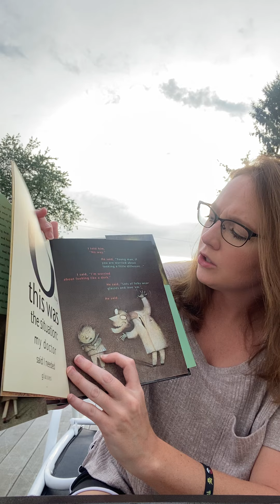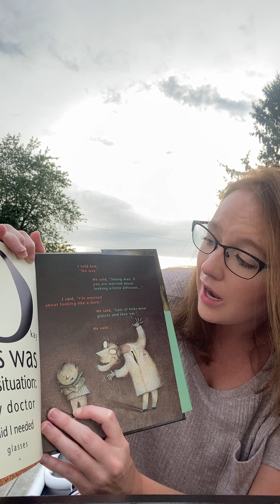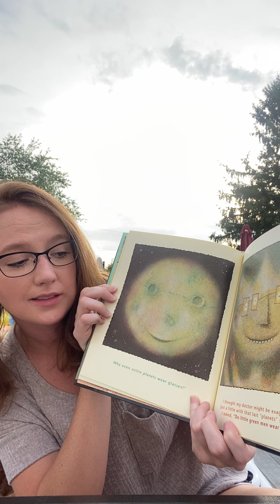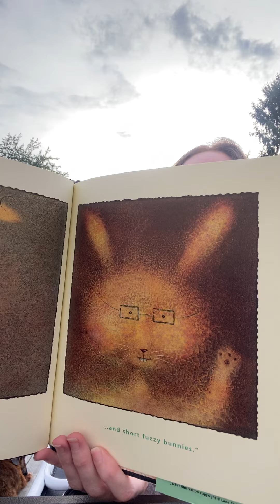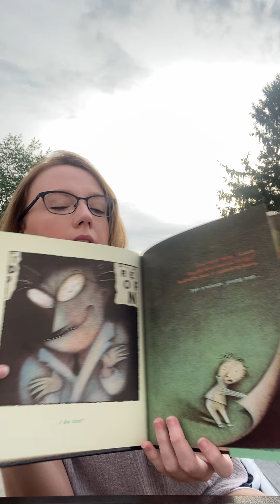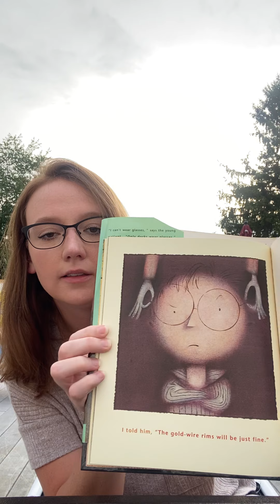Miss Seckman and Glasses, Who Needs Em